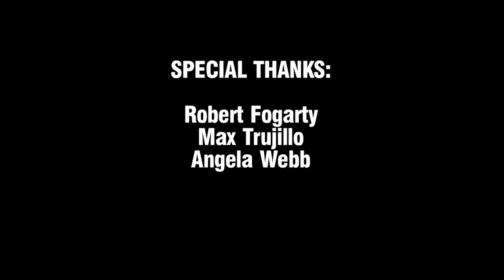Pinot Grigio - "Real Wine" Episode 8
Pinot Grigio started to gain mainstream popularity in the early 1990's, and hasn't stopped growing since!  On this episode, we taste two different Italian wines - Jermann and Benvolio - plus we get a little advice from Ernest Hemingway.  Join host Kateland Carr as she tries to make drinking wine more down to Earth.